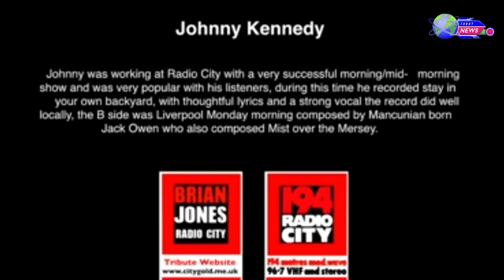Legendary Radio City DJ Johnny Kennedy dies as tributes pour in for 'true gentleman'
A beloved former Radio City DJ, known as a "legend" and "true gentleman" has passed away.

Johnny Kennedy, a well-known radio presenter and entertainer, has sadly died, with many paying their respects. Johnny's voice was a familiar one, not just at Radio City but also on Dune FM, Wirral Radio, and River Radio.